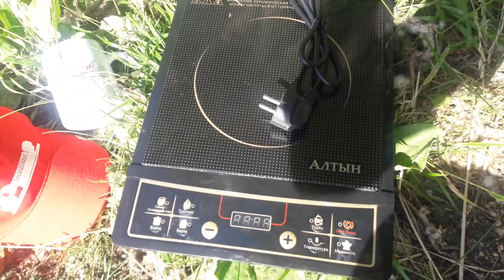ВНИМАНИЕ ! РОЗЫГРЫШ ПРИЗОВ ! ! !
Привет мои дорогие друзья! Розыгрыш трёх призов от компании "Домашние самогоны" Официальный Ютуб канал компании "Саня Самогон"

У Вас обязательно должна быть открыта видимость подписок,что бы я смог проверить подписаны ли Вы на мой канал и канал "Саня Самогон"
РОЗЫГРЫШ СОСТОИТСЯ 8 ИЮЛЯ 2018 ГОДА ! Доставку приза оплачивает победитель! В розыгрыше участвует только Россия,нет возможности отправить посылку за пределы страны!
Всем желаю крепкого здоровья и всех жизненных благ!
С уважением Витальсон !